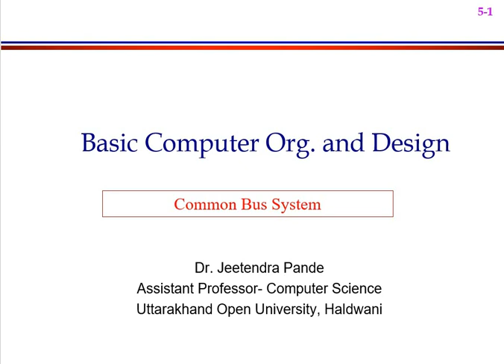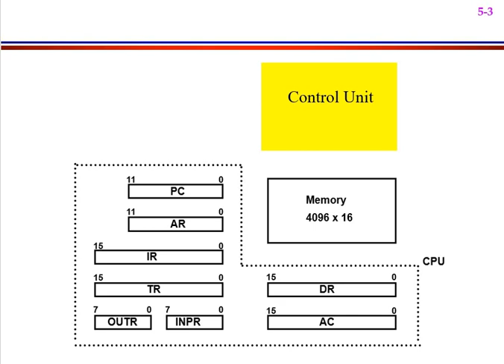Computer System Architecture: Lecture 3 Part 1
Concept of 16-bit common bus